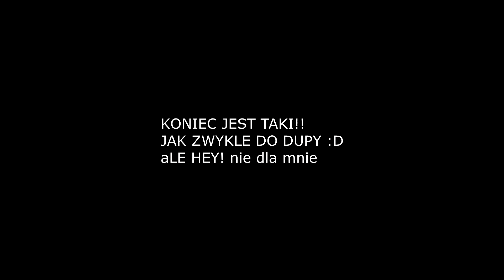Wiadomość video - ERROR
Wiadomość video - error - ogarnij co miał autor do przekazania? odpisz w komentarzu ja tobie odpowiem czy ogarnąłeś wiadomość! hey!!